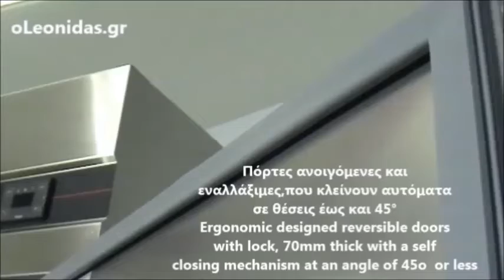Ψυγεία Ινομακ Θάλαμοι Συντήρηση Πόρτες Ανοξείδωτες ή Γυάλινες Μετακινούμενοι με Ρόδες ή Σταθεροί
Επαγγελματικά ψυγεία θάλαμοι
Ανοξείδωτα Ψυγεία θάλαμοι συντήρηση
Ψυκτικός θάλαμος συντήρησης φρούτων
Ψυκτικοί θάλαμοι συντήρηση με κλειδια
Ψυκτικός θάλαμος συντήρησης κρεατικων 2 πορτα
Επαγγελματικά ψυγεία θάλαμοι συντήρηση
Ψυκτικός θάλαμος συντήρησης τροφιμων 2 πορτα
Επαγγελματικά ψυγεία θάλαμοι 2 πόρτες τιμές
ψυγείο θάλαμος συντηρηση ορθιo 2 πορτες
Ψυγεία θάλαμοι συντήρηση με κλειδια
Ανοξείδωτα επαγγελματικά ψυγεία θάλαμοι συντήρηση
Ψυγεία Θάλαμοι Συντήρηση με Συρτάρια και Πόρτες
Ψυγείο θάλαμος συντήρηση 2 πόρτες
ψυγειο θάλαμος με συρτάρια
Ψυγείο θάλαμος συντηρηση ψυκτικό μηχάνημα πόρτες
Ψυγεία θάλαμοι συντήρηση ανοξείδωτες πόρτες
Ψυγείο θάλαμος συντήρηση ανοξειδωτο 2 πόρτες
Επαγγελματικά ψυγεία & ψυκτικοί θαλάμοι
Επαγγελματικά Ψυγεία Βιτρίνες συντηρητές
Ανοξείδωτα ψυγεία συντήρηση
Ψυγείο θάλαμος κρεατων
Ψυγείο θάλαμος λαχανικών
Επαγγελματικοί ψυκτικοί θάλαμοι 1 πόρτα
Ψυγείο θάλαμος συντήρηση εστιατορίου
Ψυγείο θάλαμος συντήρηση με συρταρια και πορτες
Επαγγελματικό Ψυγείο συντήρηση τιμή
επαγγελματικο ψυγειο ορθιο
Ψυγείο ντουλαπα επαγγελματικο
Ψυγείο ντουλαπα επαγγελματικο συντήρηση
Επαγγελματικό Ψυγείο Θάλαμος Συντήρηση με ρόδες αγγελία πώλησης
Ψυκτικοί θάλαμοι Συντήρησης με ρόδες
Πωλούνται Ψυγεία Θάλαμοι Συντήρηση κρεάτων με ρόδες
Ψυγεία θάλαμοι συντήρηση 2 πόρτες με ρόδες πωλείται
Επαγγελματικα ψυγεια θάλαμοι με ρόδες inomak
Ψυγεία Θάλαμοι Συντήρηση κρεάτων με ρόδες τιμές
Ανοξείδωτα Ψυγεία Θάλαμοι Συντήρηση κρεάτων με ρόδες
Επαγγελματικα ψυγεια θαλαμοι με ρόδες
Ψυγεία θάλαμοι συντήρηση 2 πόρτες κρεάτων με ρόδες
Ανοξειδωτα επαγγελματικα ψυγεια με ρόδες
ψυγειο θαλαμος συντηρησης μεταχειρισμενα με ρόδες
Ανοξειδωτα επαγγελματικα ψυγεια θάλαμοι με ρόδες inomak
θαλαμος συντηρησης μαναβικης μεταχειρισμενα με ρόδες
Επαγγελματικα ψυγεια θάλαμοι με ρόδες ανοξείδωτες πόρτες
Ψυγεία θάλαμοι συντήρηση 1 πόρτα μαναβικής με ρόδες
Επαγγελματικα ψυγεια θάλαμοι συντηρησης με ρόδες ανοξείδωτες πόρτες
Επαγγελματικα ψυγεια θάλαμοι συντηρησης με ρόδες ανοξείδωτες πόρτες Slim Line
Ψυγεία θάλαμοι συντήρηση 2 πόρτες μαναβικής με ψυκτικό μηχάνημα και ρόδες
Ψυκτικοί θάλαμοι 2 πόρτες με ρόδες εστίασης
Επαγγελματικός εξοπλισμός ψυγειο θαλαμος συντηρησης με ρόδες,
Επαγγελματικα ψυγεια Θάλαμοι Συντήρηση με Πόρτες Γυάλινες και Ανοξείδωτες
ψυγεια συντηρησης φρουτων μεταχειρισμενα
ψυγεια φρουτων τιμες
ψυκτικοι θαλαμοι πανελ τιμες
ψυγειο θαλαμος κρεοπωλειου μεταχειρισμενο
θαλαμοι συντηρηση βιτρινα τιμες
ψυγεια συντηρησης επαγγελματικα μεταχειρισμενα
ψυγεια θαλαμοι πανελ
ψυγειο θαλαμος συντηρησης μεταχειρισμενα
Επαγγελματικά ψυγεία θάλαμοι συντήρησης όρθια
ψυγειο θαλαμος συντηρηση
Ψυγείο θάλαμος ζαχαροπλαστικής
ψυγειο βιτρινα ορθιο μεταχειρισμενο
ψυγειο βιτρινα αναψυκτικων
ψυγειο βιτρινα μικρο
ψυγειο βιτρινα επιτραπεζιο
ψυγειο βιτρινα τιμες
επαγγελματικα ψυγεια παγκοι
ψυγεια αναψυκτικων coca cola
ψυγεια θαλαμοι μεταχειρισμενα τιμες
επαγγελματικα ψυγεια μεταχειρισμενα τιμες
επαγγελματικα ψυγεια βιτρινες
Επαγγελματικά ψυγεία βιτρίνες 1 πόρτα
θαλαμος ψυγειο γυαλινες πόρτες τιμες με ρόδες
θαλαμος συντηρησης γυαλινες πόρτες μεταχειρισμενα με ρόδες
μεταχειρισμενα ψυγεια θαλαμοι βιτρίνες γυαλινες πόρτες με ρόδες
μεταχειρισμενα επαγγελματικα ψυγεια βιτρίνα με ρόδες
Επαγγελματικά ψυγεία και ψύξη Ψυγείο θάλαμος με ρόδες
μεταχειρισμενα επαγγελματικα ψυγεια βιτρίνες με ρόδες διαστάσεις
Ψυγείο Όρθιο Βιτρίνα SNACK με ρόδες 1 γυαλινη πόρτα
επαγγελματικα ψυγεια μεταχειρισμενα ευκαιρια με ρόδες
ψυγειο βιτρινα  με ρόδες τιμες
μεταχειρισμενα ψυγεια επαγγελματικα σουπερ μαρκετ με ρόδες
βιτρινα ψυγειο σαντουιτς μεταχειρισμενο με ρόδες γυάλινη πόρτα
ψυγεια συντηρησης φρουτων μεταχειρισμενα με ρόδες
ψυγειο θαλαμος κρεοπωλειου βιτρίνα μεταχειρισμενο με ρόδες
θαλαμοι συντηρηση βιτρινα τιμες με ρόδες διαστάσεις
ψυγεια συντηρησης γυάλινες πόρτες επαγγελματικα μεταχειρισμενα με ρόδες
ψυγειο θαλαμος συντηρησης βιτρίνα μεταχειρισμενα  με ρόδες
Επαγγελματικά ψυγεία θάλαμοι συντήρησης όρθια με ρόδες γυαλινες πόρτες
ψυγειο θαλαμος συντηρηση γυαλινες πόρτες με ρόδες διαστάσεις
Πωλείται Ψυγείο θάλαμος ζαχαροπλαστικής με ρόδες γυαλινες πόρτες
Επαγγελματικά ψυγεία μπύρας
Ψυγείο βιτρίνα Μπύρας μονη πόρτα
Ψυγείο μπύρας γυάλινη πόρτα
Ψυγείο μπύρας βιτρίνα
Επαγγελματικό Ψυγείο για Μπύρες βιτρίνα
Ψυγείο μπύρας μεταχειρισμένο
Ψυγείο βιτρίνα Μπύρας γυάλινες πόρτες
Ψυγείο βιτρίνα Μπύρας για περίπτερα
Επαγγελματικό Ψυγείο Μπύρας διπλό
Ψυγείο μπύρας τιμή
Ψυγείο βιτρίνα Μπύρας δύο πόρτες
Επαγγελματικό Ψυγείο συντήρησης μπύρας
Ψυγείο μπύρας διπλό
Ψυγείο βιτρίνα Μπύρας